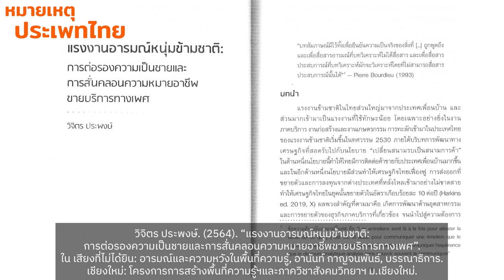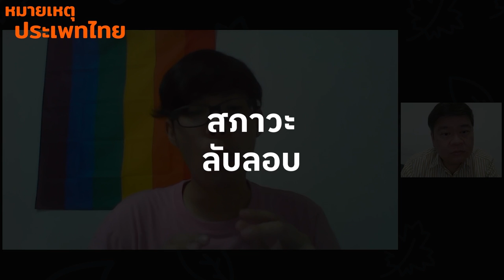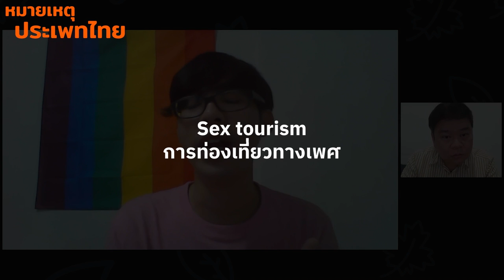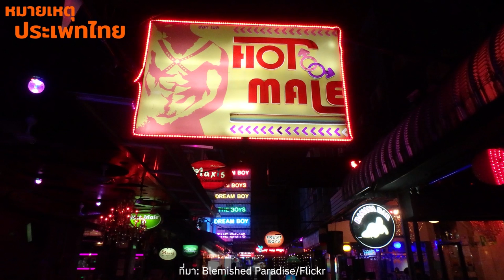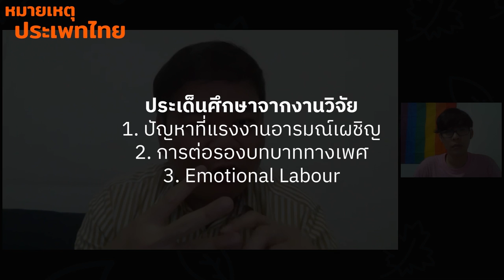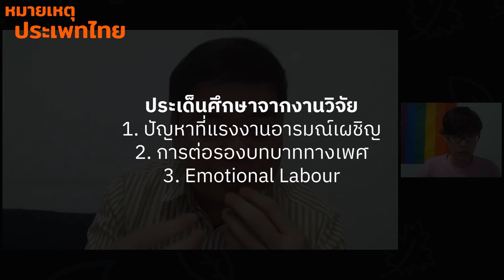ชายแท้และภาวะแรงงานอารมณ์ชายขอบ | หมายเหตุประเพทไทย EP.458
หมายเหตุประเพทไทยสัปดาห์นี้ ภาวิน มาลัยวงษ์ และติณณภพจ์ สินสมบูรณ์ทอง แนะนำบทความของวิจิตร ประพงษ์ เรื่อง “แรงงานอารมณ์หนุ่มข้ามชาติ: การต่อรองความเป็นชายและการสั่นคลอนความหมายอาชีพขายบริการทางเพศ” ที่เปิดเผยให้เห็นถึง “สภาวะลับลอบ” ของแรงงานข้ามชาติที่เชียงใหม่ ซึ่งส่วนหนึ่งประกอบอาชีพ “แรงงานอารมณ์” อยู่ในอุตสาหกรรมบริการทางเพศ ทั้งนี้ปัญหาที่แรงงานอารมณ์เผชิญ และการต่อรองบทบาททางเพศในเงื่อนไข “ชายแท้” “MSM” ที่ต้องดีลกับลูกค้านั้นเป็นอย่างไรติดตามได้ในรายการ